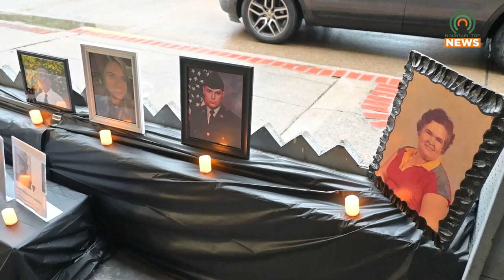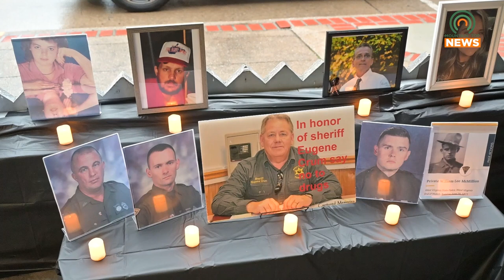Williamson Holds Vigil for Murder Victims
A vigil was held in Williamson on September 25, 2024, to remember murder victims.